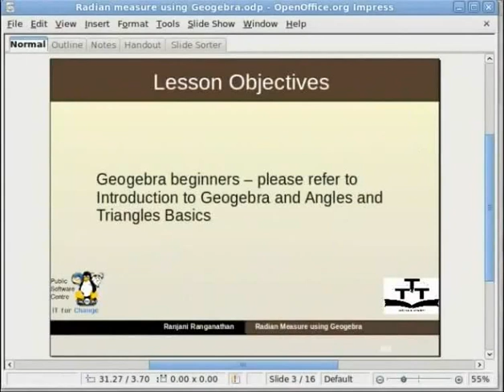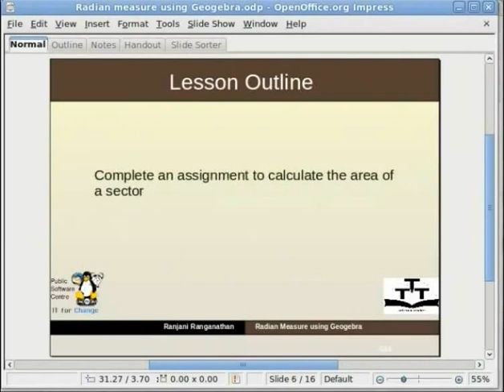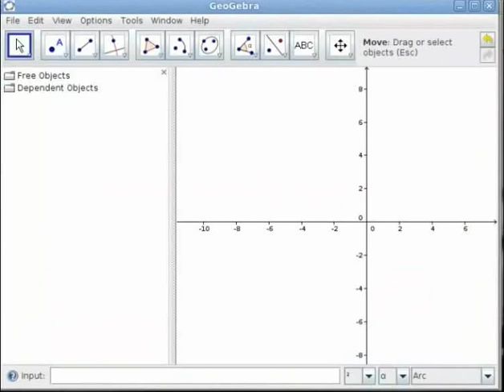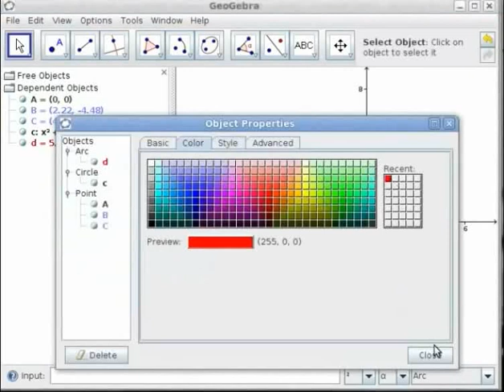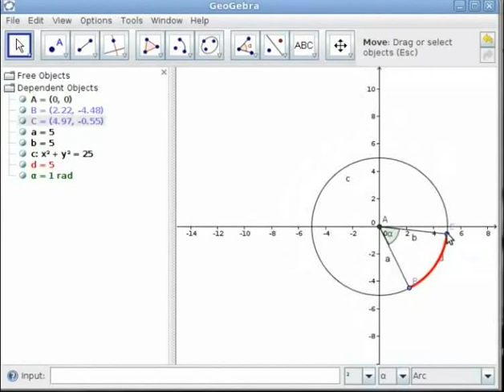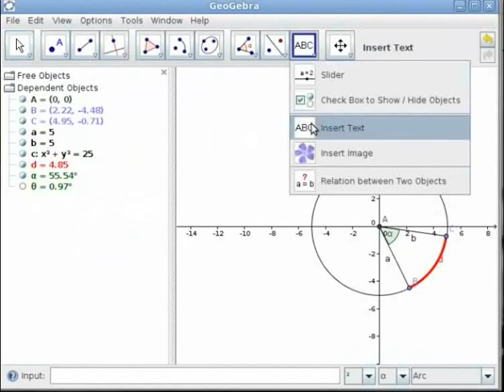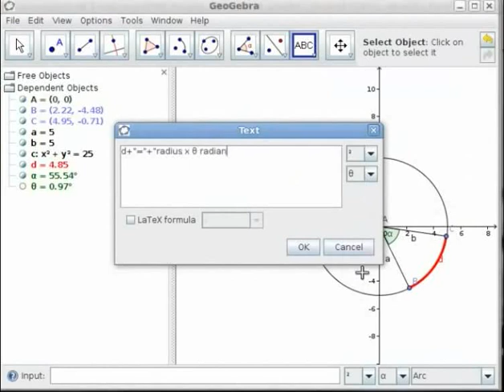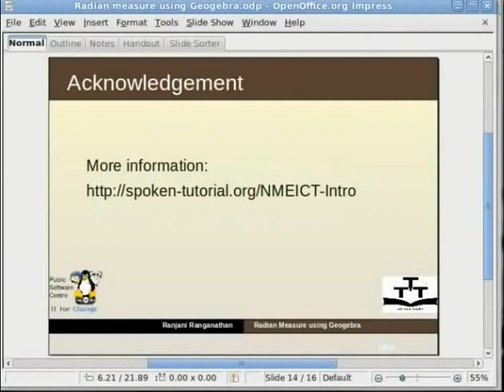Radian Measure - English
Radian Measure

    Algebra View
    Input Bar and Geogebra Commands